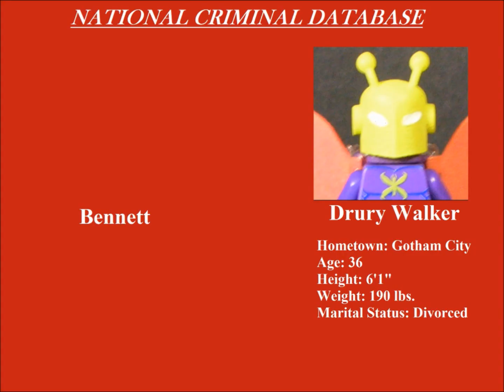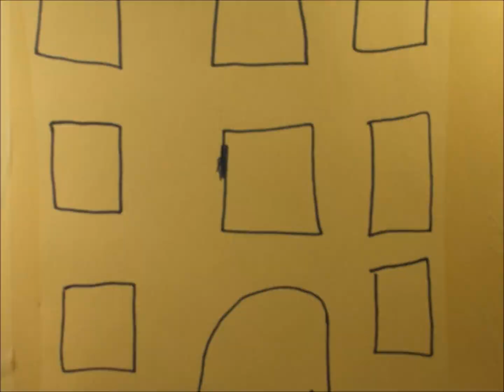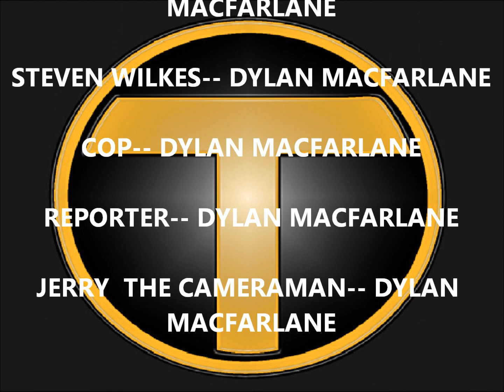(S3E11) LEGO TEEN TITANS: EYE OF THE BEHOLDER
See-More targets Charaxes.